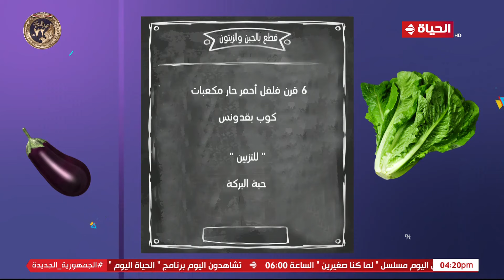4 شارع شريف - شريف مدكور | الأربعاء 24 يناير 2024 - الحلقة الكاملة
4 شارع شريف - شريف مدكور | الأربعاء 24 يناير 2024 - الحلقة الكاملة